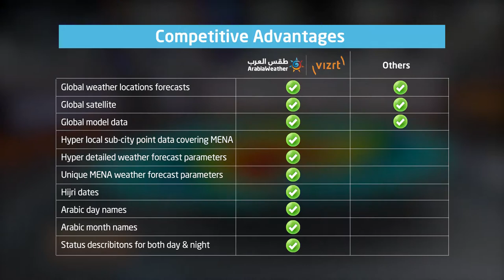Do More With Viz Weather™ Using ArabiaWeather Data™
The Arab World’s most trusted weather data source™

Only ArabiaWeather produces worldwide weather forecasts with hyper-local detail for the Gulf Region. Our proprietary science uses multiple regional and global forecast models, weather observations and reports. Final review by our staff meteorologists ensures the data receives human quality control. Your viewers will trust you for the best weather information.

The result is that you and your viewers always get the most accurate and reliable weather information available.